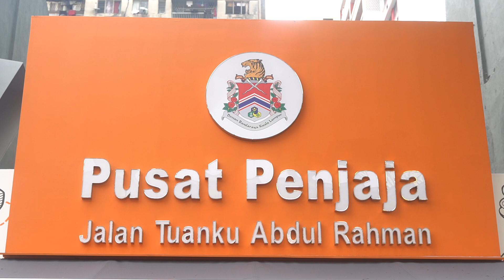PM bincang dengan Datuk Bandar DBKL untuk beri lesen kepada penjaja tempatan